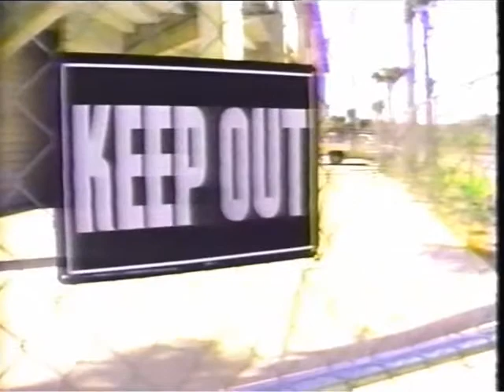Sunday Night with Paul Molitor 1990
From the long running show on Channel 4 in Milwaukee hosted by Mike Gousha. VHS quality, sorry.